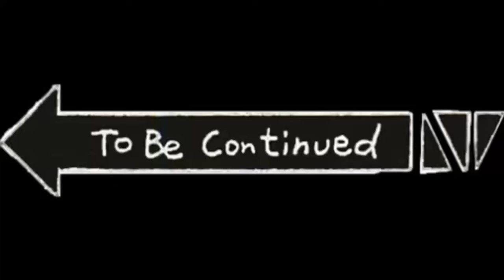Sasta Man Vs Wild 🤪| Jungle Survival Video | himachal village vlog Episode-5 | Vicky Pahadi Vlogs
your query:-
sasta man vs wild
jungle survival video
comedy video
survival
funny video
man vs wild funny video
jungle
survival video
survival video
survival videos
jungle video
jm24 hours survival in jungle
jungle funny video
man vs wild new video
viral video,funny videos
man vs wild survival
new video
wild survival comedy challenge
sasta bear grylls
fun in jungle
survival challenge
2023 lastest man vs wild video